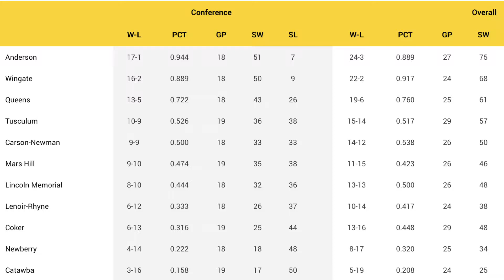Women's Volleyball report - November 9, 2017